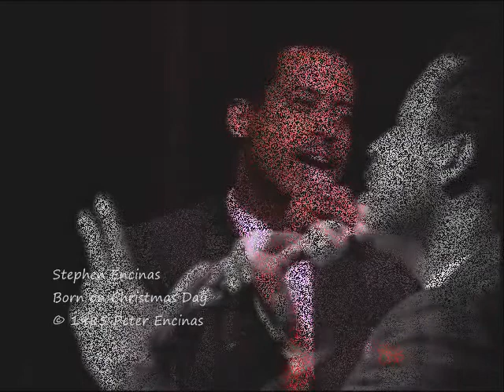Born on Christmas Day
Born on Christmas Day was Produced by Stephen Encinas; Composed by Peter Encinas and performed at TV6's Christmas Concert at Naparima Bowl, San Fernando in 1993